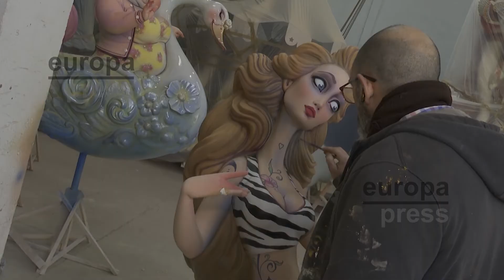Artistas falleros celebran "acabar el ciclo" de Fallas en su calendario tradicional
Los artistas falleros celebran este año poder "acabar el ciclo" de Fallas y poder 'plantar' los monumentos en las calles de Valencia en su calendario tradicional en el mes de marzo.